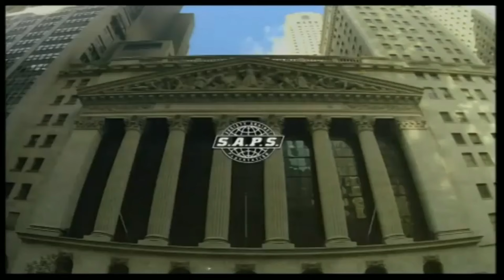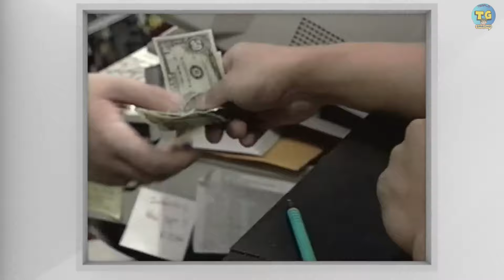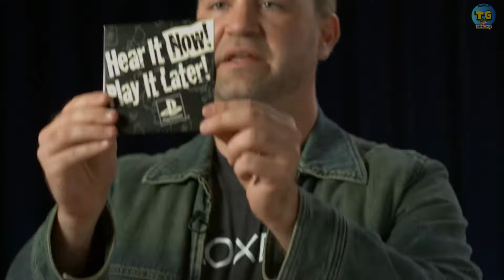✅Descubre la HISTORIA detrás de la Creación de PlayStation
EL ORIGEN DE PLAYSTATION COMO NUNCA ANTES TE LO HABIAN CONTADO!
En esta primera parte nos remontamos a la primera consola de PlayStation y repasamos sus orígenes, éxito, catalogo y como Sony logró hacerse un hueco en un mercado dominando por Sega y Nintendo.

Un abrazo!